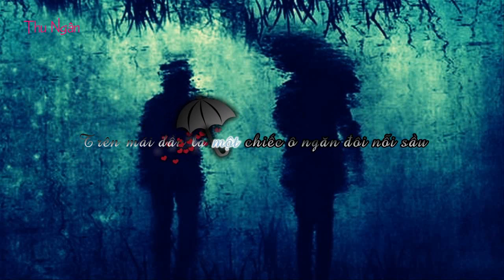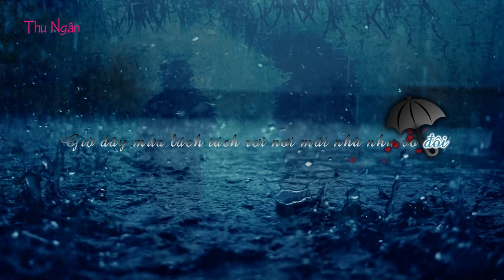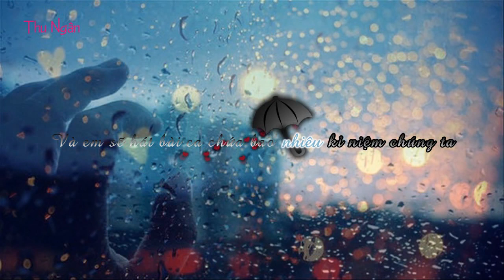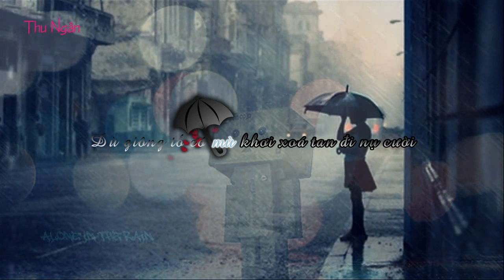[Kara - HD clip] Chiếc ô ngăn đôi - Lan Trinh Idol [fixed]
Chọn 720p HD để xem HD ^^ Vì là bài CHIẾC Ô NGĂN ĐÔI nên cho eff có cái ô chạy ở giữa clip cho nó ngăn đôi ;))
Cảm ơn Udy đã giúp chị thực hiện clip HD ^^